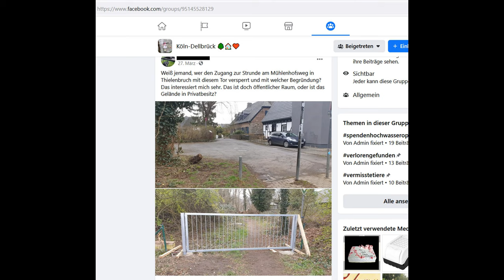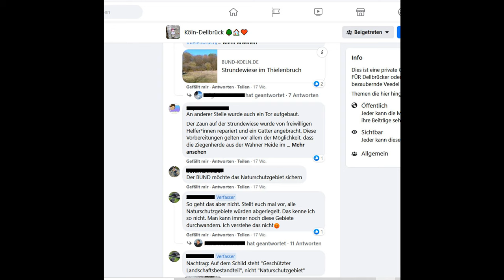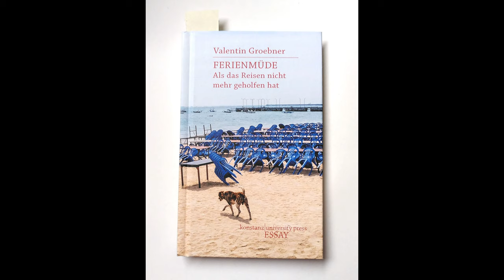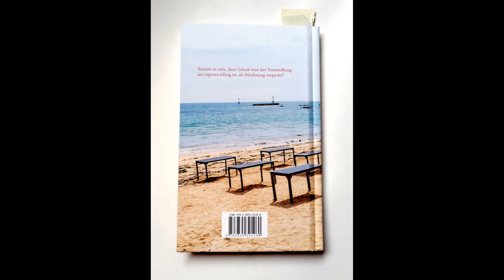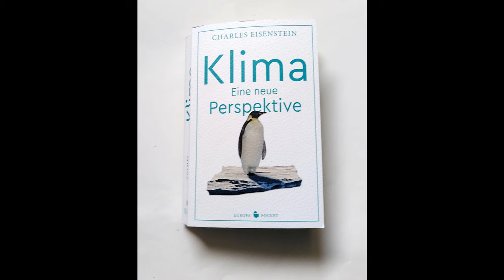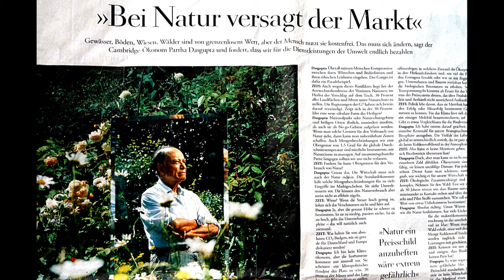Schützen was wir lieben - korrigierte Version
Es gibt sie noch, die schönen Fleckchen Natur: „Restwildnis“. Sogar in der Stadt. Es kann passieren, dass sie für immer verschwinden, wenn wir nichts tun. Kann man diese kleinen Reste ursprünglicher Natur nur retten, wenn man die Menschen aussperrt? Wie können wir schützen, was wir lieben?